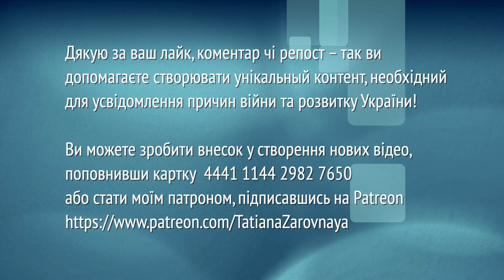Чому Ахметов досі має вплив на владу. Та як продовжує грабувати країну...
Ви можете допомогти цьому каналу:
💳 Монобанк 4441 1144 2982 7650 (Володимир С.).